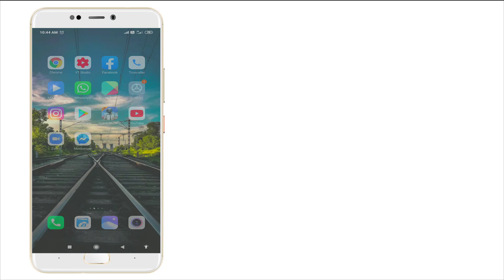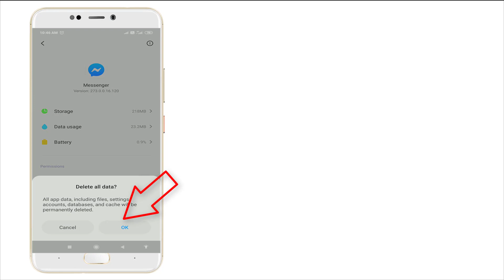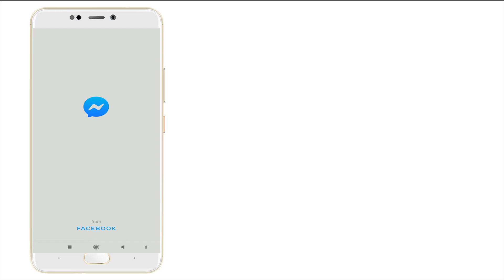Facebook Messenger Create Rooms Option Not Available Problem || Messenger Create a Room Not Showing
Thank You Everyone So Much For Watch My Video On " Facebook Messenger Create Rooms Option Not Available Problem || Messenger Create a Room Not Showing ". I Hope This Was Useful And You Learned Something Interesting.

Hope " Facebook Messenger Create Rooms Option Not Available Problem || Messenger Create a Room Not Showing " useful content.